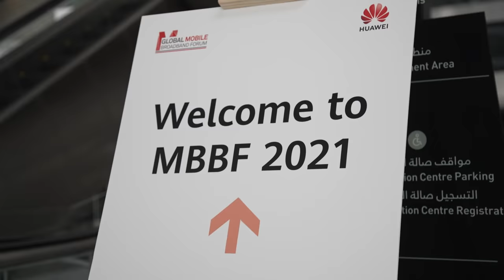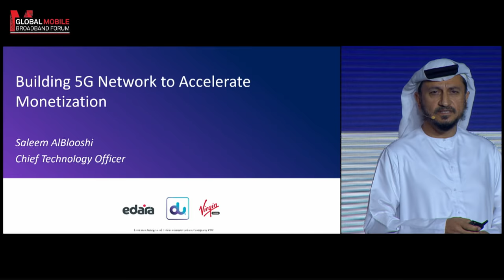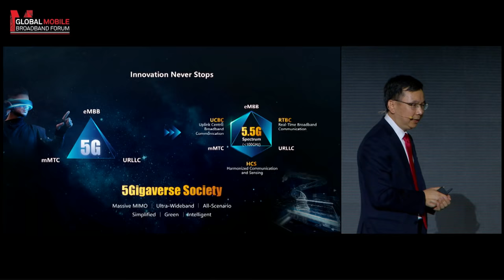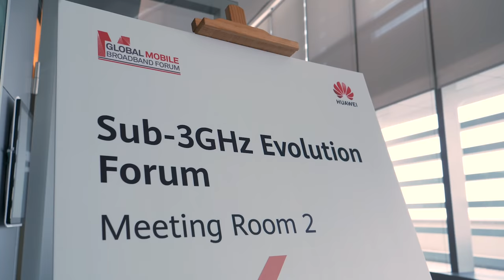MWL at Huawei MBBF 2021: 5Grows Together Highlights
5GrowsTogether is the theme and goal. HWMBBF 2021 brought more than 500 of the most influential executives from the industry to Dubai. Mobile World Live features their insights & enthusiasm to build a better connected & intelligent 5G future